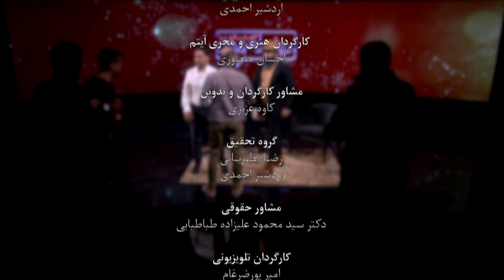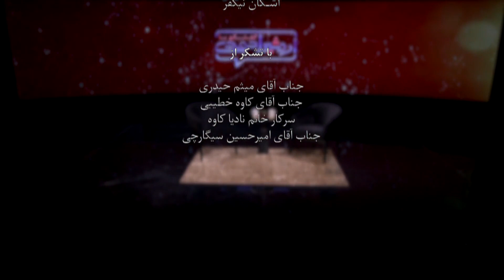گفتگو با اردشیر احمدی - قسمت چهارم - رادیو قرمز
مهدی شهیدی، نویسنده و صداپیشه ای جوان و خلاق است که پادکست رادیو قرمز را خلق کرده. قسمت چهارم گفتگو با اردشیر احمدی میزبان اوست. در این برنامه درباره چگونگی شکل گیری رادیو قرمز و تیپ سازی کاراکترها،فضای مجازی (منفی و مثبت)، شاخ های مجازی، محدودیتهای تلوزیون برای فعالیت، برنامه نود، عادل فردوسی پور، مشکلات اجتماعی و سیاسی گفتگو شد. نقش آفرینی ریا در گرفتن پست و مقام و سواستفاده بعضی نمایندگان مجلس و سوار شدن بر موج ریا، اخبار تلخی که سوژه رادیو قرمز میشوند، سلبریتی ها، ارزش جلوه دادن فقر و بدبختی،فیلترینگ و ... دیگر مباحث مطرح شده در این مصاحبه است.